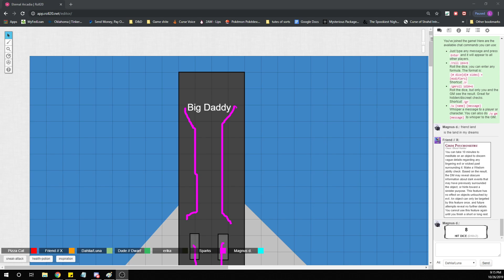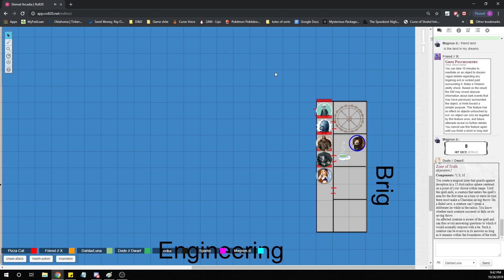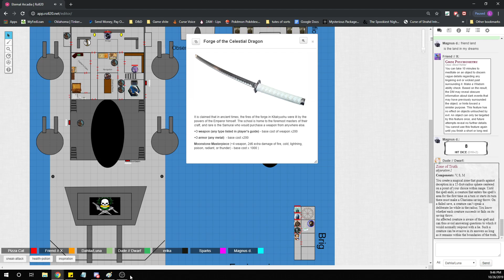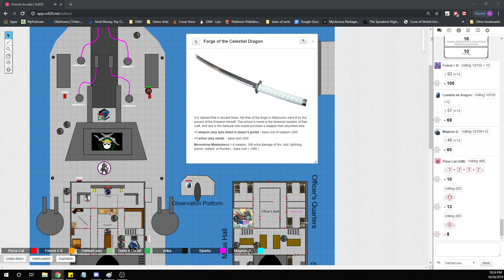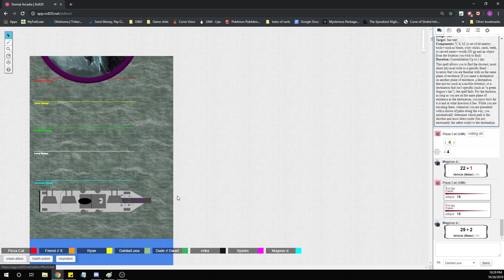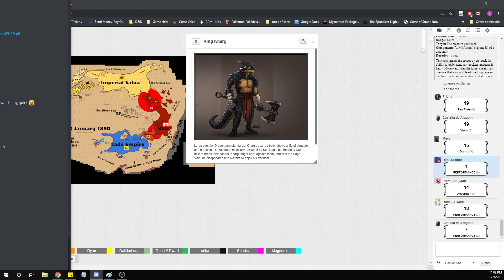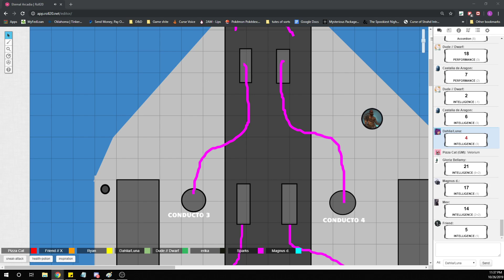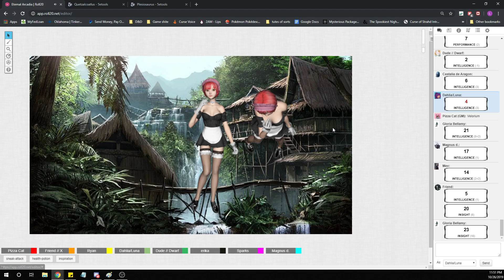Eternal Arcadia Episode 30: THE PLANET'S ROUND!??!?!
headin back to known lands...

Posted by Luna! (Dahlia)